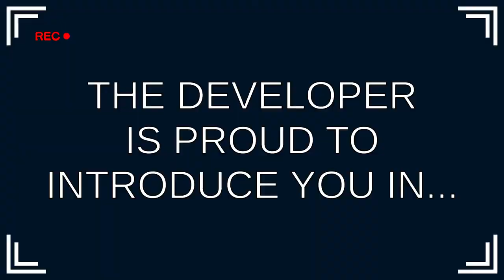The Pancakes Official Game Show / Official Trailer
=LINK DEMA STUDIOS=